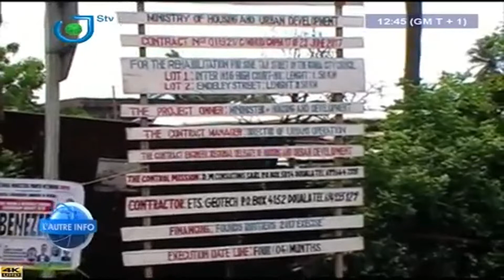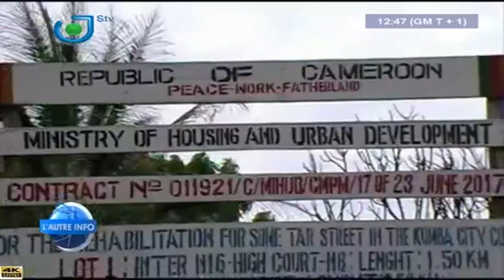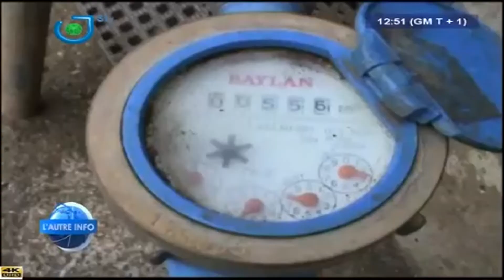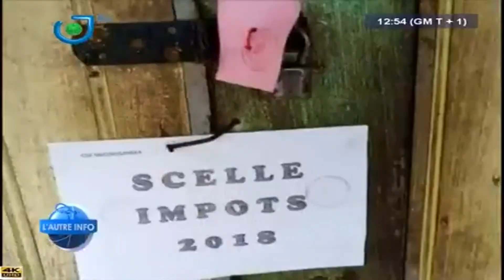L'AUTRE INFO - (Les FAITS DIVERS de la SEMAINE) - Samedi 04 Août 2018 - René Narcisse MOTTO